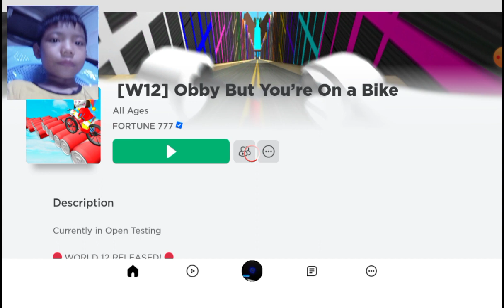roblox but your on bike obby